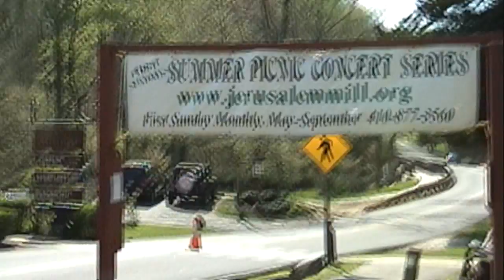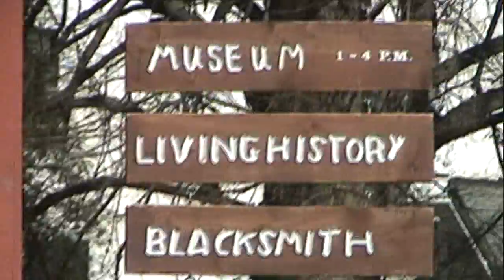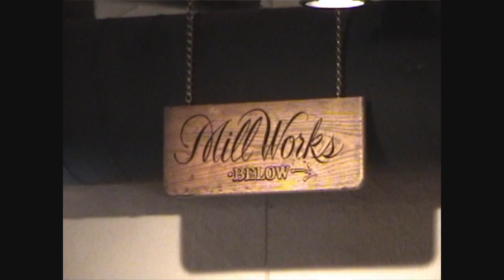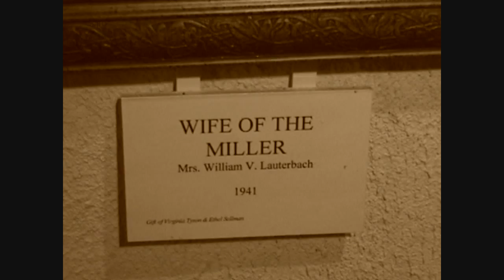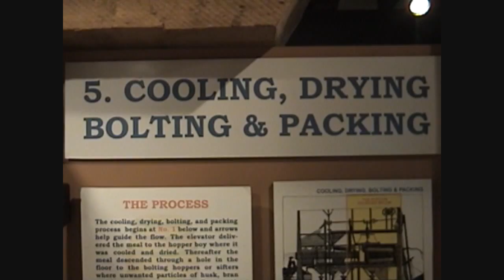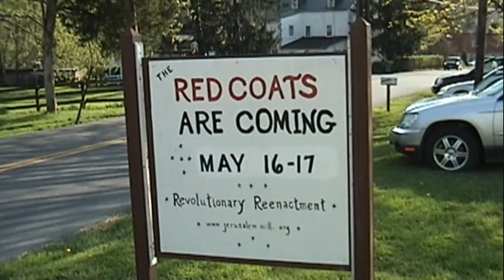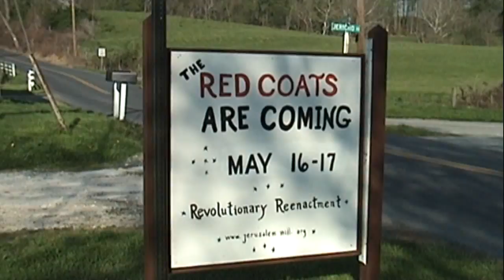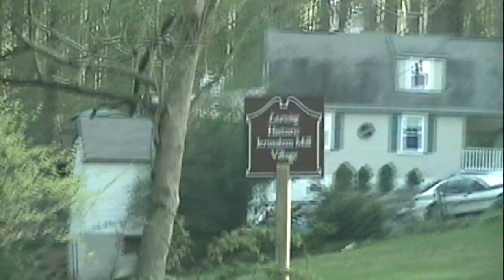Historic Maryland: Jerusalem Mill Village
Some really interesting Maryland history here!! What I like to consider a "feelgood" video-folks enjoying a great location on a great Sunday! With history-and live music-to boot! Come take a tour of the area with us!

After our noisy arrival, we first check out the blacksmith shop (with authenic demo). We then go out to the adjoining meadow where live music is performed on Sundays from April till September (a sign says the meadow was reserved that day for a church group-but we still went!) where an unknown solo performer plays a couple great numbers! I was in a band in 1972 that played the second song!

We then take a tour of the gun shop, which once manufactured arms for Maryland regiments during the Revolutionary War. You'll learn the origin of a commom expression here! Behind the shop there are tobacco fields (controversial crop?).  All our tours are guided by folks in period dress. Listen for male toads calling their girlfriends!

Then, a tour of the mill. There are many interpretive displays inside. This mill manufactured flour, until the mega-corporations put it out of business! A couple previous mills occupied this site; this one having been completed in 1772.  We'll go down the basement where water wheels once provided power for the machinery. In later years, the water wheels were used to power electric generators. It operated as a mill until the early 1960s. This mill was heavily refurbished in the 1980s and is in phenomenal shape today.

We then step back outside for our obligatory walk to the Jericho Road Covered Bridge, while some folks enjoy the Little Gunpowder Falls. We walk the Little Gunpowder Trail to the bridge (SORRY-the bridge ain't haunted!!) then walk through it! I believe this bridge was also refurbished in the 1980s as the mill was. Originally built in 1865. Both the mill and the bridge are on the National Register of Historic Places.

Across the mill was McCourtney's Store which once sold supplies. This is also the site of General Harry Gilmore's raid, and reenactments are held yearly.

And, lastly, we'll see the original mill race which supplied the water power for the mill, drawn from the Little Gunpowder.

Also featured: old barn ruins (with walls tumbling down) and former millworkers' houses.

So join us for a fun day at the mill!

Shot June 8 2008 and April 26 2009 in digital-8.